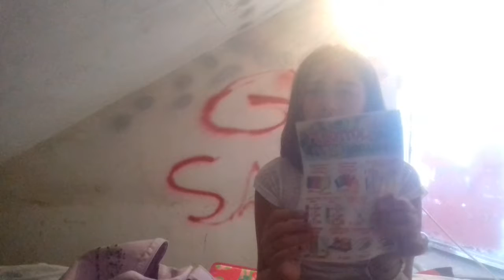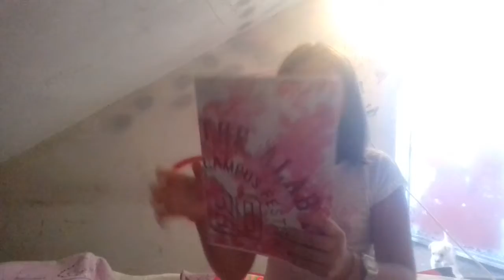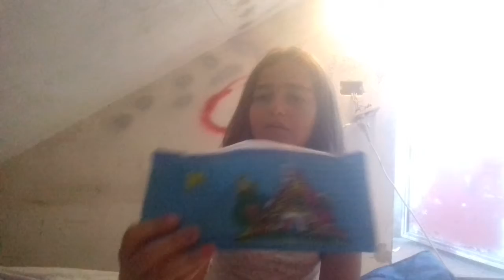Back To Scholl mega 1 parte